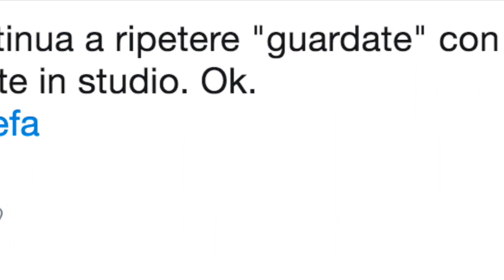Gaffe di Fabio Fazio su Andrea Bocelli: l'errore in diretta a Che Tempo che fa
-- Scherzo di cattivo gusto di Luciana Littizzetto ad Andrea Bocelli? Il gesto della mano non è piaciuto: cosa ha fatto
FUNWEEK.IT - Prestigioso ospite di Che tempo che fa nella puntata di domenica 6 maggi, Andrea Bocelli – accompagnato dalla moglie Veronica – si è sottoposto alle curiosità di Fabio Fazio che si è reso protagonista di qualche piccola grande gaffe.
Tra un collegamento con la scuola e il racconto dei suoi progetti futuri, non sono mancate gaffe di Fabio Fazio su Andrea Bocelli: più volte, infatti, il conduttore di Che tempo che fa ha utilizzato i verbi ‘vedere’ o ‘guardare’ per introdurre clip, lanciare collegamenti o durante l’intervista. Ciò è stato percepito dagli spettatori a casa come una grave mancanza di rispetto soprattutto perché commessa da un professionista in prima serata su Rai1. Ecco come hanno reagito sui social